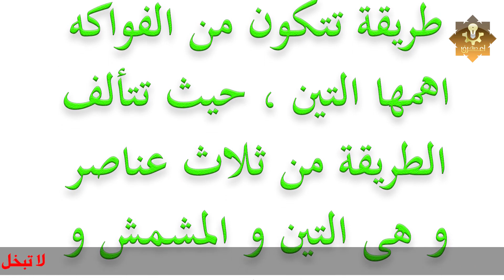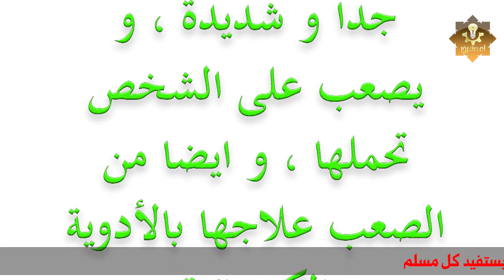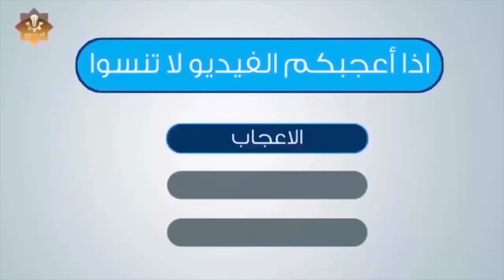فاكهة مذكورة فى القرآن تقضى على آلام الظهر و المفاصل